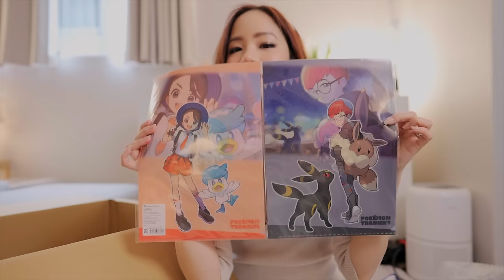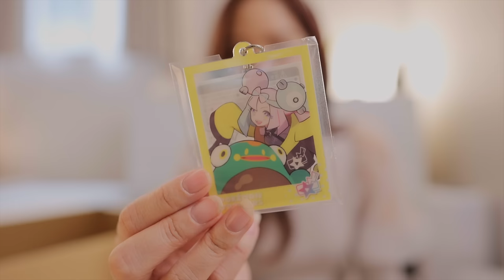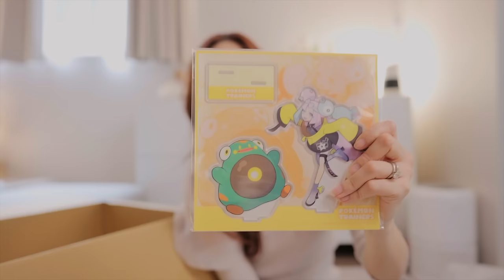POKEMON CENTER LUCKY BAG 2024 Fukubukuro ピカピカボックス 2024 ポケモンセンター福袋